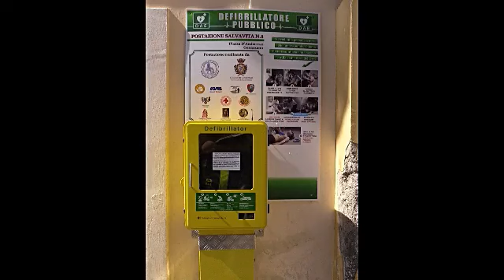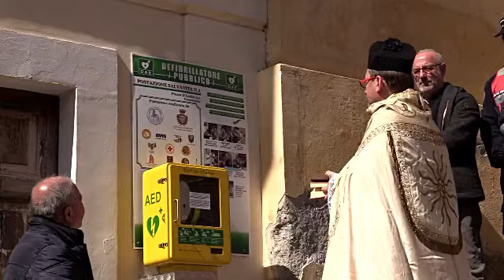Defibrillatore al centro storico di Genazzano (Rm)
Genazzano (Rm): benedetto da don Alessandro Kamerer ed inaugurato al centro storico il defibrillatore fisso acquistato con il contributo delle associazioni genazzanesi su iniziativa della parrocchia di San Paolo Apostolo.